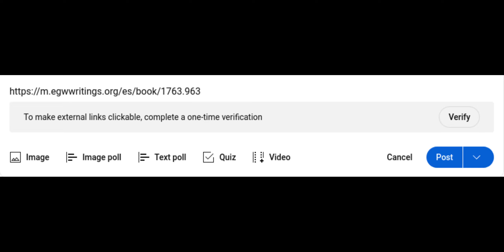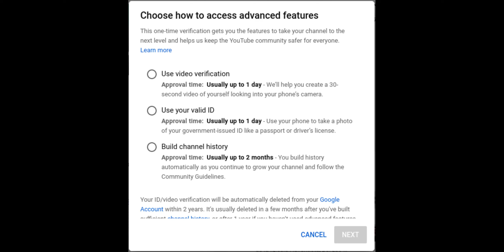C3nsur@ en YouTube por 3nlac3s 3xt3rnos - 3=e(E) - By Loud-Cry.com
C3nsur@ en YouTube por 3nlac3s 3xt3rnos
3=e(E)
Apocalipsis 7:1-3 Reina-Valera Antigua
7 Y DESPUÉS de estas cosas vi cuatro ángeles que estaban sobre los cuatro ángulos de la tierra, deteniendo los cuatro vientos de la tierra, para que no soplase viento sobre la tierra, ni sobre la mar, ni sobre ningún árbol.
2 Y vi otro ángel que subía del nacimiento del sol, teniendo el sello del Dios vivo: y clamó con gran voz á los cuatro ángeles, á los cuales era dado hacer daño á la tierra y á la mar,
3 Diciendo: No hagáis daño á la tierra, ni al mar, ni á los árboles, hasta que señalemos á los siervos de nuestro Dios en sus frentes.